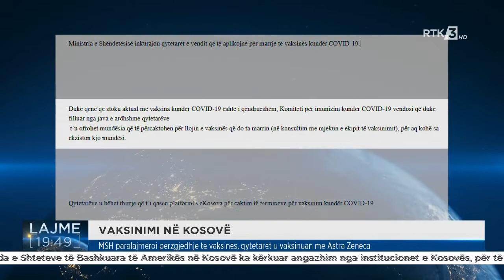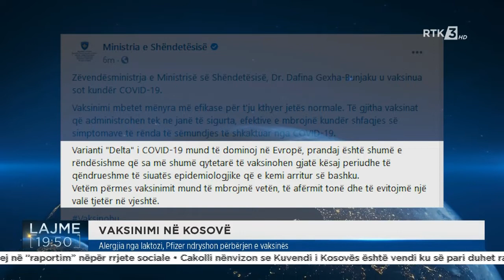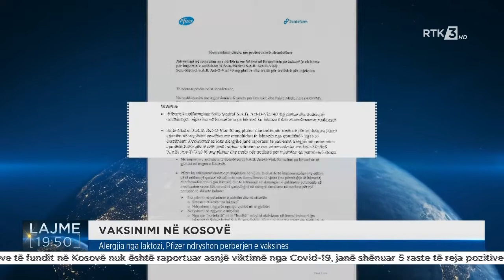MSH paralajmëroi përzgjedhje të vaksinës, qytetarët u vaksinuan me Astra Zeneca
Follow RTK:MSH paralajmëroi përzgjedhje të vaksinës, qytetarët u vaksinuan me Astra Zeneca